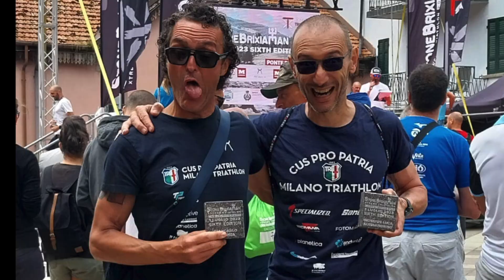CUS PRO PATRIA MILANO TRIATHLON 2023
Il video riassuntivo della nostra stagione 2023